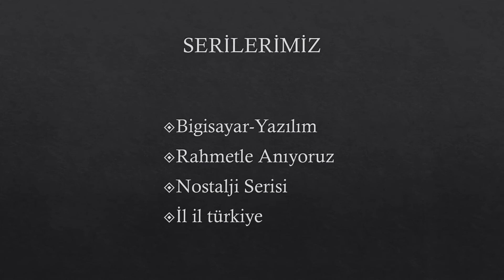Niçin Bizi Takip etmelisiniz?